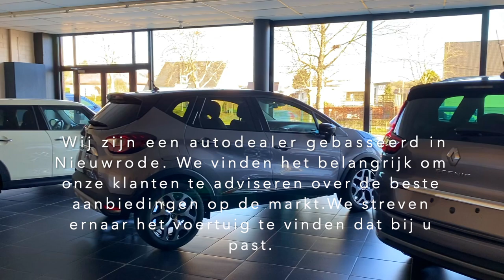Welkom bij Auto's De Jan!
Auto's De Jan is een prominente Auto dealer in Nieuwrode . We staan sinds 1980 klaar om u te adviseren. We vinden het belangrijk om onze klanten te adviseren over de beste aanbiedingen op de markt.We streven ernaar het voertuig te vinden dat bij u past.

Auto's de jan staat in voor allerlei onderhouden en diensten. Dit altijd op een professionele en kwaliteitsvolle manier.

​bij Auto's de Jan kan u beroep doen op:
- Onderhoud alle merken
- Herstellingen alle merken
- Diagnose alle merken
- Nazicht keuring
-Vervangen van banden, remmen, accu's, ...
- 4 X 4 service

Wij gebruiken steeds de beste producten en services aan.

Tot dan!